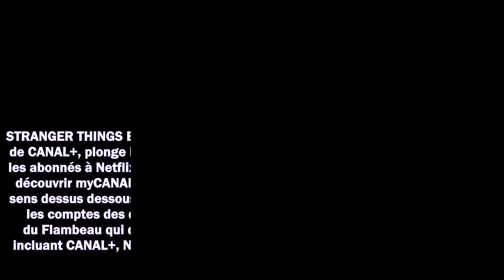Stranger Things comment CANAL+ et Netflix ont plongé les fans dans l'Upside Down